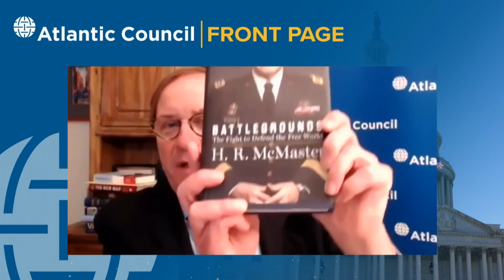A conversation with Former US National Security Advisor Lt. General H.R. McMaster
Lt. General McMaster will discuss the future of US strategy in an era of great power competition as well as US foreign policy in the Middle East.